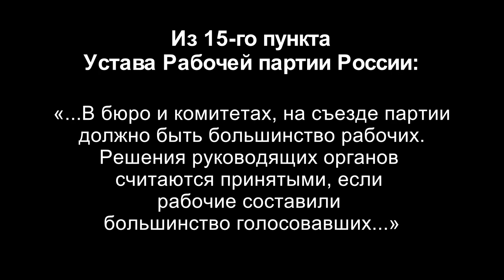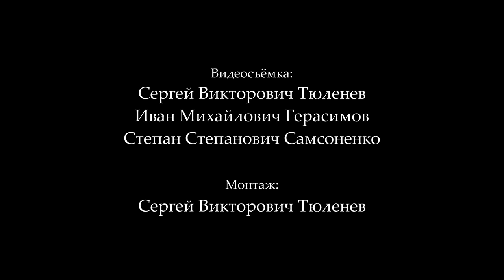XXVI Съезд Рабочей партии России. 5. Выступления делегатов. 10.05.2019.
00:01:21 - Николай Павлович Французов, член ленинградской организации РПР, г. Ленинград.
00:14:13 - Ксения Фёдоровна Старцева, кандидат геолого-минералогических наук, сотрудник геологического факультета МГУ, член московской организации РПР, г. Москва.
00:17:39 - Артём Сергеевич Иванюк, инженер, АО «Металлургический завод «Электросталь», Московская обл., г. Электросталь.

Для пожертвований в Фонд Рабочей Академии:
Карта Сбербанка:
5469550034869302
Михаил Васильевич П.